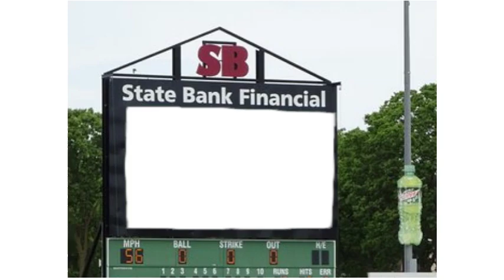Loggers tickets PTO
Video promoting the Northside Night at the Loggers